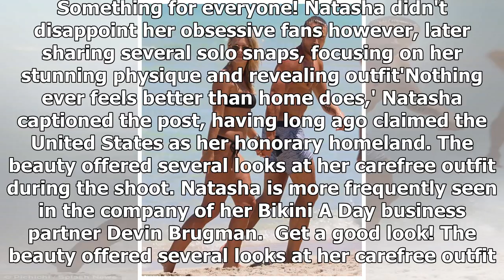Natasha Oakley cuddles up to fiancé Gilles Souteyrand on the beach